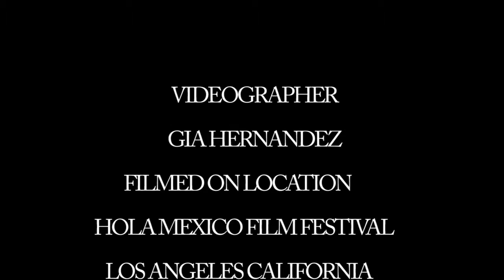DAMIAN ALCAZAR. CINEMA MEXICANO